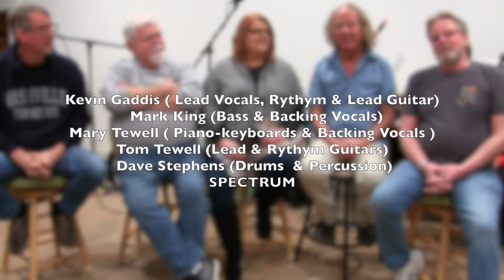CU Bands and Fans with Spectrum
Spectrum is a central Illinois band that plays all original music.
CD "Nick Of Time"   released  2018

Tom Tewell - Lead and rhythm guitars Mark King -Bass and backing vocals Dave Stephens - Drums Mary Tewell - piano-Keyboards and backing vocals Kevin Gaddis - Rhythm and lead guitars - lead vocals -  Mytchel Freeze (Tom's Grandson, Currently Servin in Japan) - Saxophone.

recording done at studio 401 recording in Georgetown,Illinois. CDs made by Tunecore t-shirts made at Red Neck Apparel CO. in Sidney Il.

Video by Terry Miller Brown/CU Bands and Fans  2019